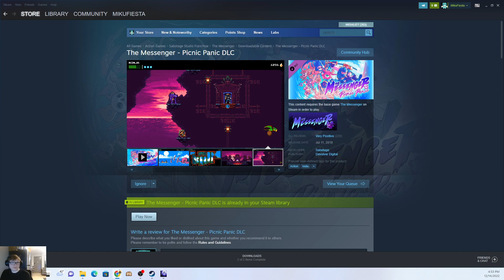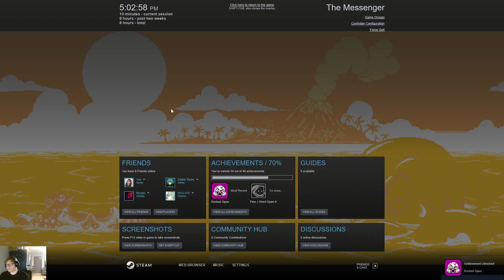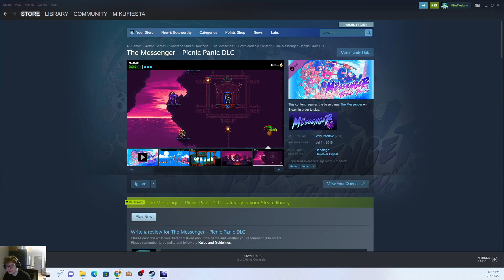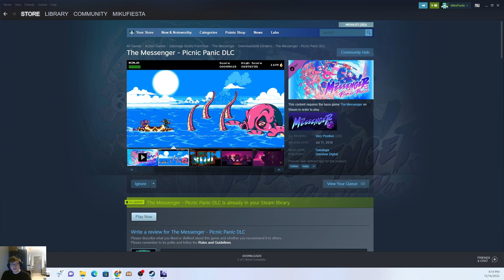The Messenger: Picnic Panic (PC) Playthrough